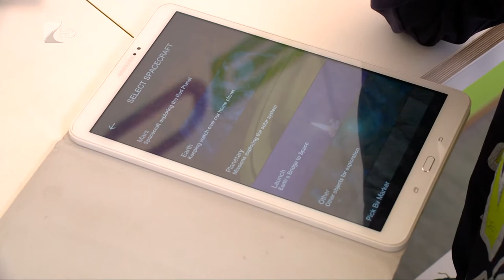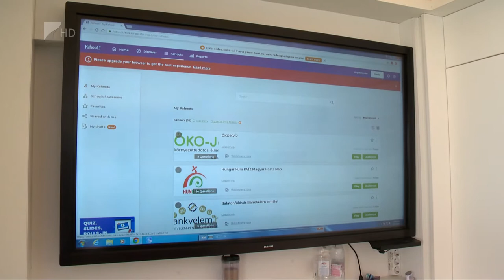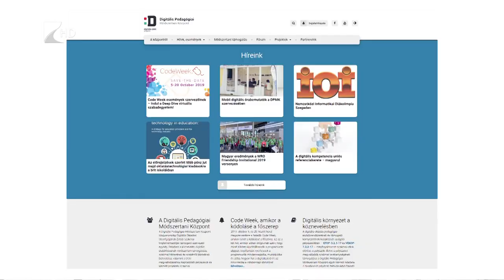35 perc/Digitális oktatás - Kölcsey Tv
Tabletekkel, 3D-s nyomtatóval és más okos eszközökkel felszerelkezve indult országjáró turnéra a Digitális Pedagógiai Módszertani Központ új rendezvénysorozata. A diákokat és tanáraikat megszólító programok célja, hogy felkészítsék őket a 21. század kihívásaira.